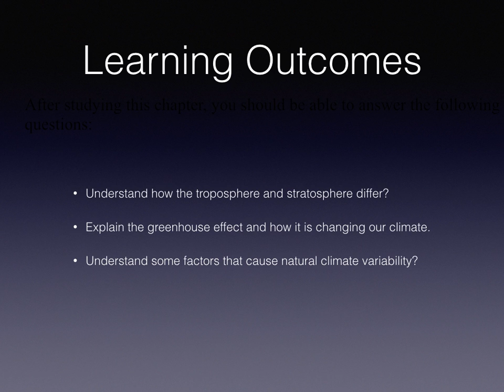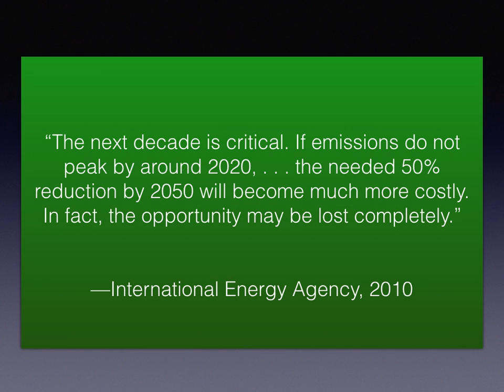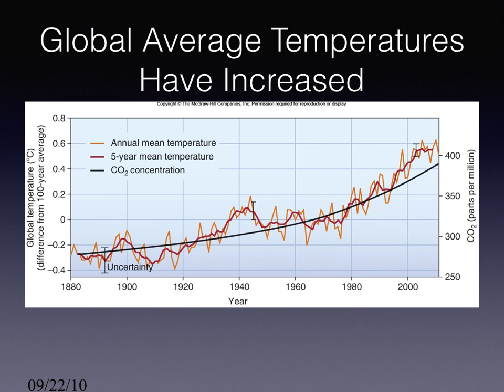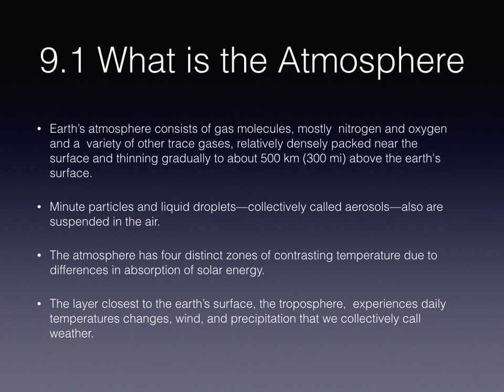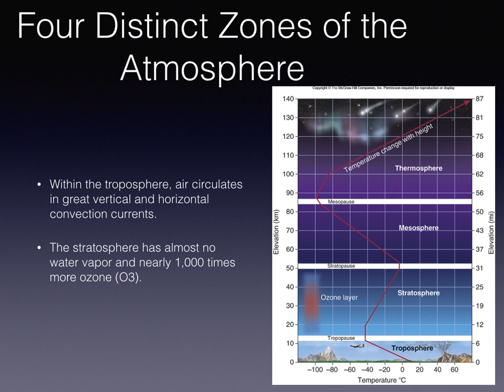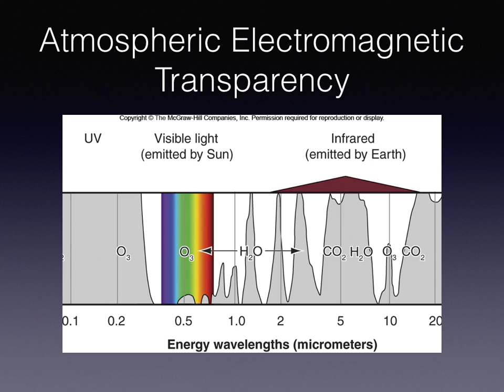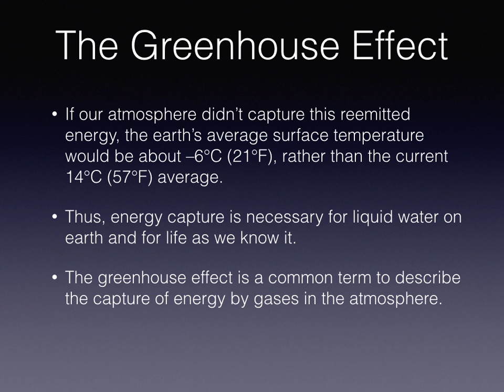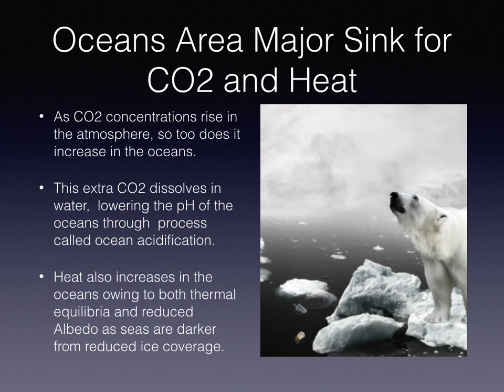CH09 Lecture 1 The Atmosphere and Climate Change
Thia lecture covers the basic structure of near-earth atmosphere and how it effects climate.